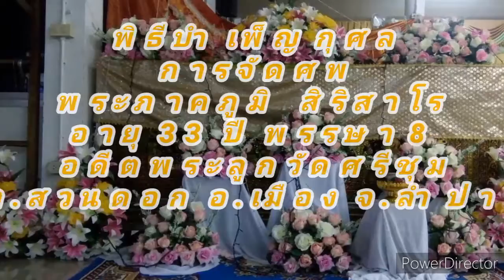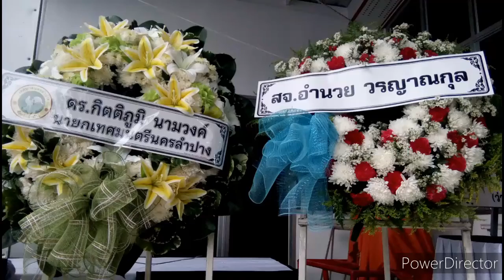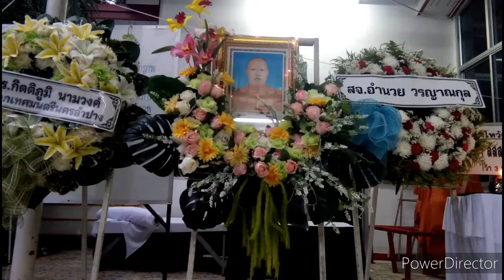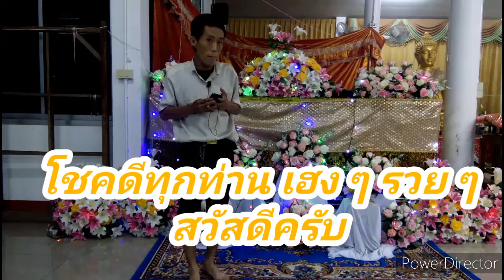กำหนดการพิธีการจัดศพพระภาคมภูมิ สิริสาโร วัดศรีชุม 19 ตุลาคม 2563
กำหนดการพิธีการจัดศพพระภาคมภูมิ สิริสาโร วัดศรีชุม 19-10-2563
พระภาคภูมิ สิริสาโร พระลูกวัดศรีชุม มรณภาพแล้ว

พระภาคภูมิ สิริสาโร อายุ 33 ปี พรรษา 8 อดีตพระลุูกวัดศรีชุม ต.สวนดอก อ.เมือง จ.ลำปาง ได้ถึงแก่มรณภาพลงเมื่อวันที่ 17 ตุลาคม 2563 ตั้งบำเเพ็ญกุศลศพ ณ วัดศรีชุม ต.สวนดอก อ.เมือง จ.ลำปาง ซึ่งมีกำหนดการประกอบิธีทางศาสนาดังต่อไปนี้

เวลา 15.30 น. พิธีสรงน้ำศพ

วันที่ 17 ถึงวันที่ 21 ตุลาคม 2563

เวลา 10.00 น. พระสงฆ์แสดงพระธรรมเทศนา
เวลา 11.00 น. ถวายภัตตาหารเพลแด่พระสงฆ์ เชิญแขกรับประทา่นอาหารกลางวันร่วมกัน
เวลา 12.00 น. ประกอบพิธีทางศาสนา ทอดผ้าไตรบังสุกุล วางดอกไม้จันทน์
เวลา 12.30 น. เคลื่อนศพสู่สุสานพระบาท ต.พระบาท อ.เมือง จ.ลำปาง
เวลา 13.00 น. ประชุมเพลิงศพ (เผาจริง)